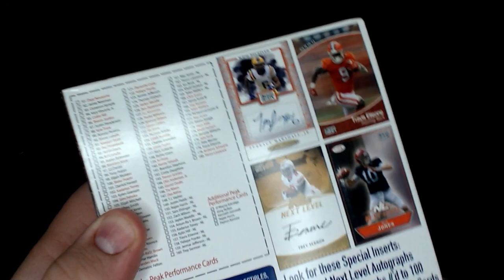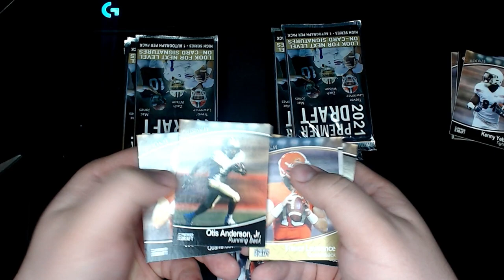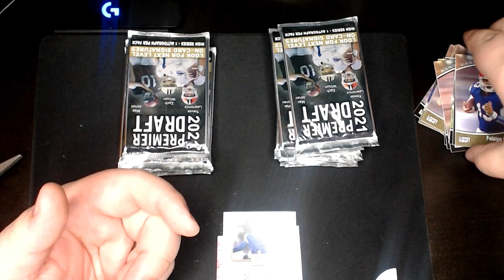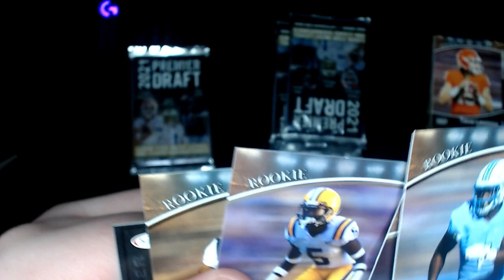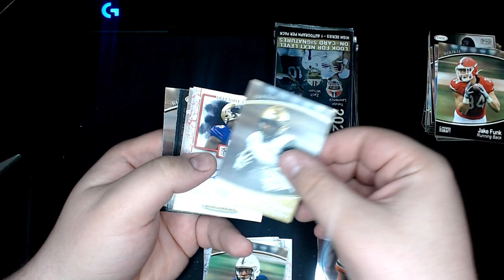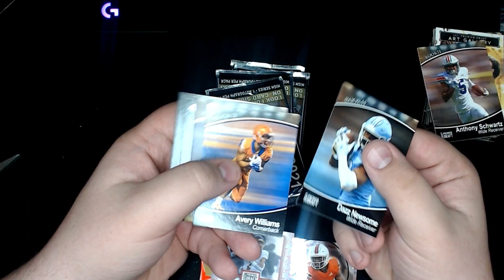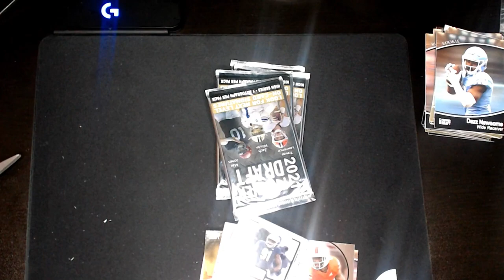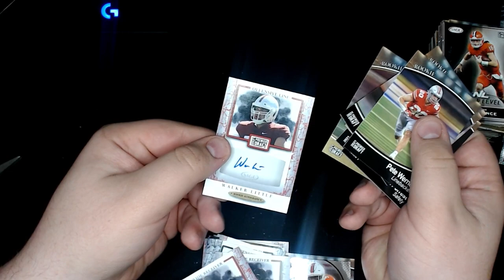2021 Sage Draft High Series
Isaac rips a 2021 Sage High Series box looking for Demar Hamlin and finds another HIT!

*Ebay Store: